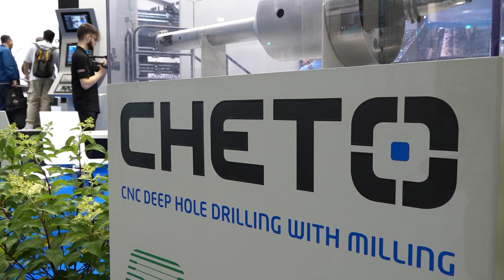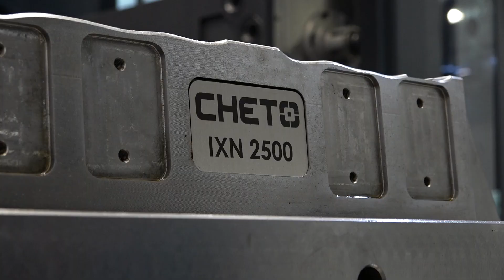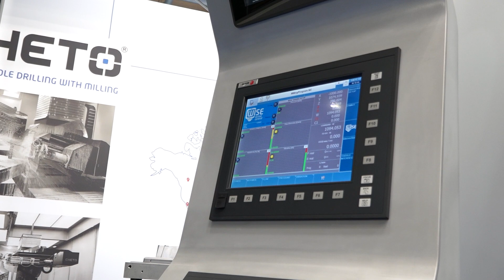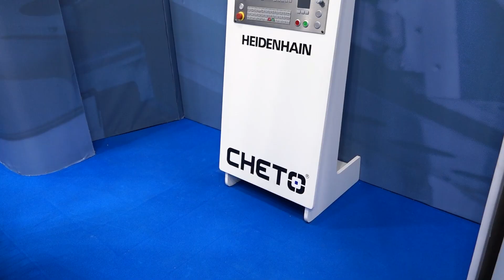Streamline Your Manufacturing with Multitasking CNC Solutions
Ever wished for a more efficient way to handle complex drilling and milling tasks in your workshop? Discover CHETO's innovative CNC machines at EMO 2023, which could be the answer to this common precision engineering challenge. In our latest MTDCNC video, we explore CHETO's seamless integration of deep hole drilling and milling, offering a versatile solution that appeals to a wide range of sectors, including mould and die, oil and gas, and energy. Not only does CHETO's technology optimize floor space and reduce the need for multiple machines, but it also comes with advanced software features and tooling options, catering to the specific needs of precision engineers and CNC machinists. Join us to see how this Portuguese innovation is transforming manufacturing processes across the globe.

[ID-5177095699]